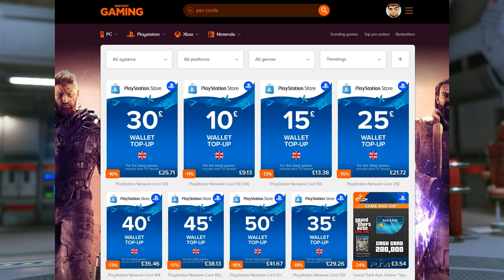anyone else or just me? | Marvel's Avengers Game